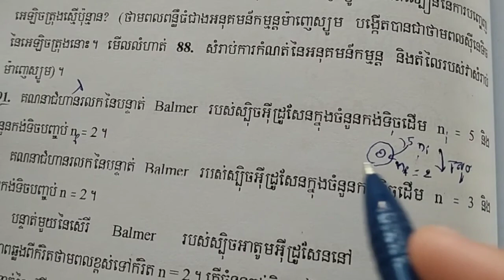គីមីកង់ទិច ភាគ10 ឆ្នាំទី4 ឆមាស1 2020